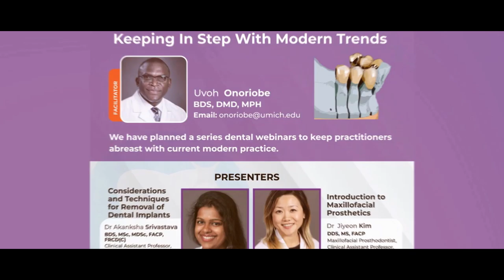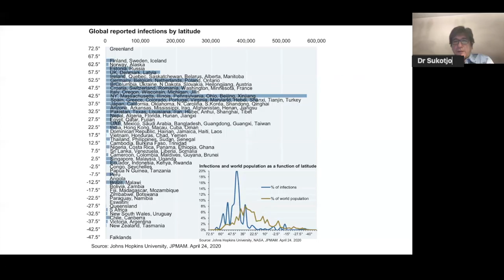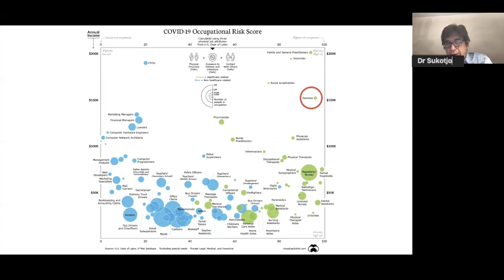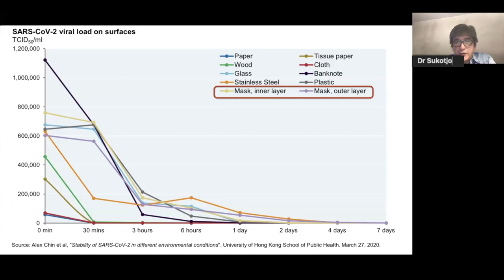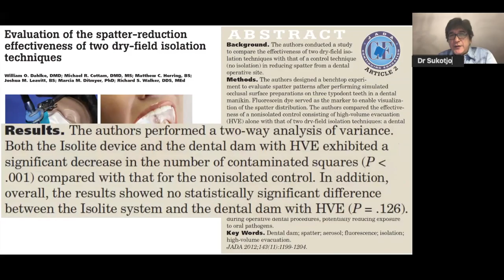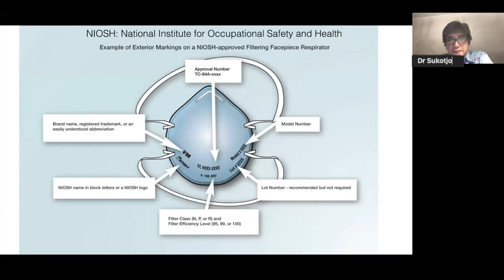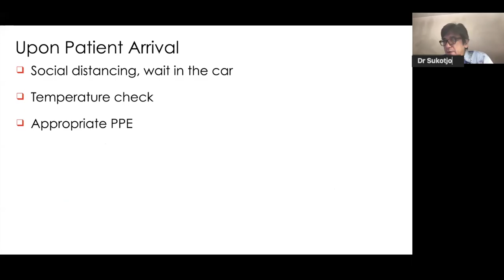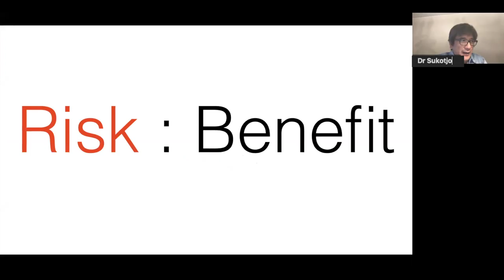Dental Practice Post-COVID-19 - Dr Cortino Sukotjo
The series is hosted by Healing Hands Health Society, a group I founded in Nigeria.